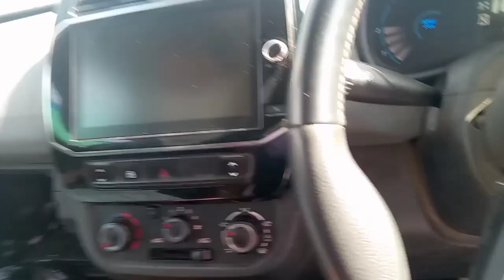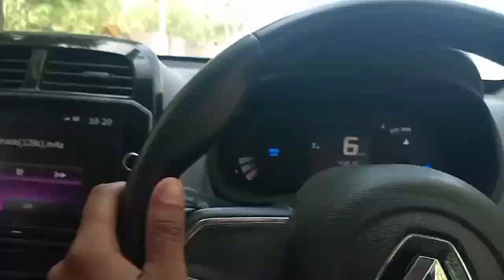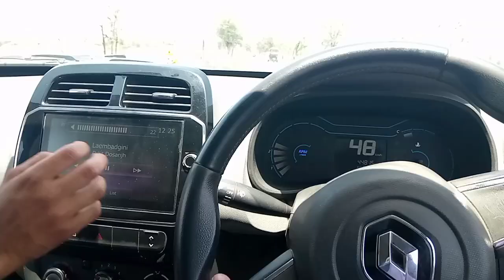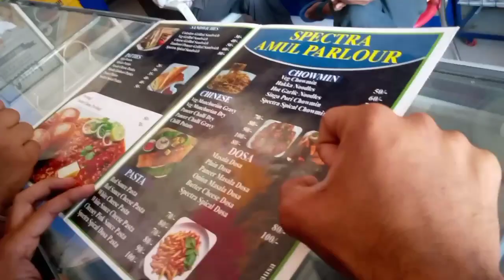गंवार भाषा Vlog 🤣 ऐसा Vlog आपने कभी नहीं देखा होगा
Hello Guys 🙏

Gotham Bhargav Vlogs

Gotham Bhargav Vlogs